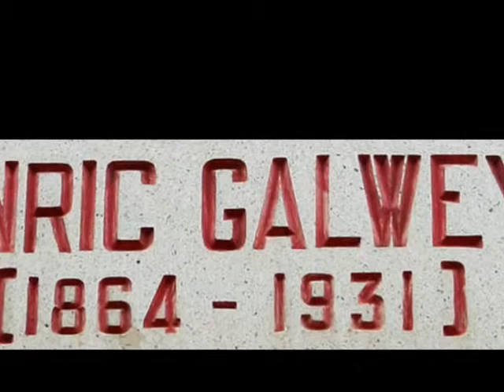Enric Galwey i Garcia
(Barcelona 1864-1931). Pintor español. Inició su formación en la Escuela de Bellas Artes de San Jorge de Barcelona. Posteriormente fue discípulo de Joaquín Vayreda en Olot, quien lo animó a viajar a París. En Francia se especializó en el paisaje, siguiendo inicialmente las directrices de la escuela de Barbizon, adscribiéndose después al impresionismo. Se dio a conocer en 1885 en la Exposición del Centro de Acuarelistas de Barcelona, y a partir de entonces alternó los certámenes en su ciudad natal con las Exposiciones Nacionales celebradas en Madrid, donde obtuvo segunda medalla en 1897 porPreludio de la noche y en 1906 por Las avanzadas y primera medalla en la edición de 1915 por su obraAnochecer en el pinar. En la Exposición de 1922 ocupó una sala de honor con cincuenta y ocho óleos.